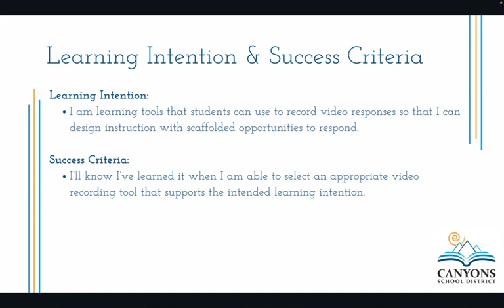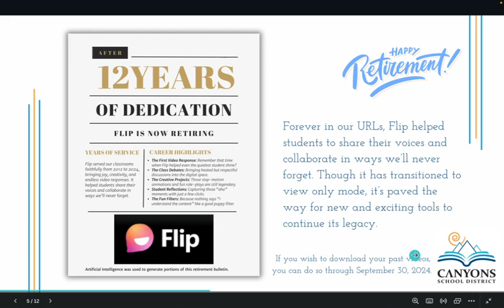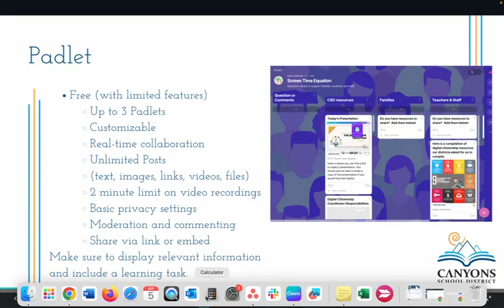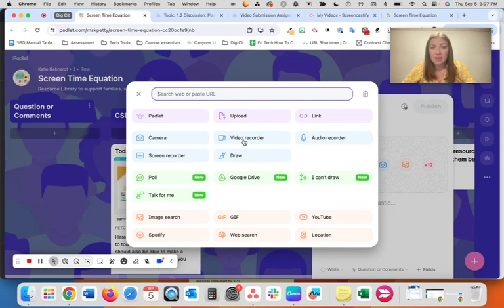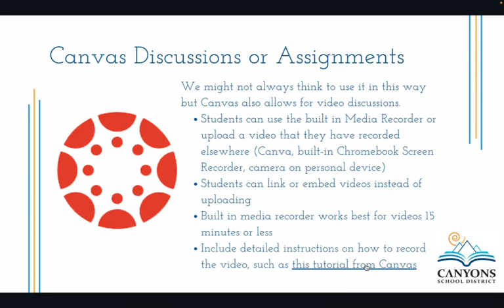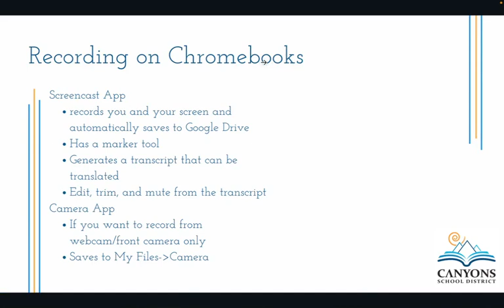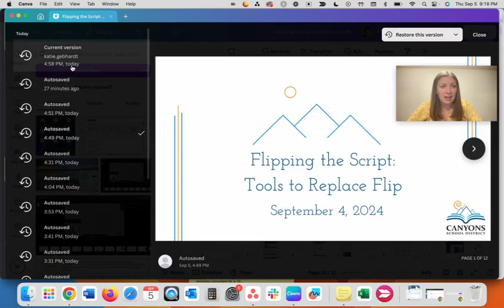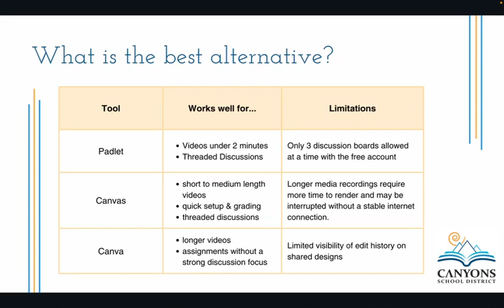Bite-Sized PD: Flipping the Script - Tools to Replace Flip